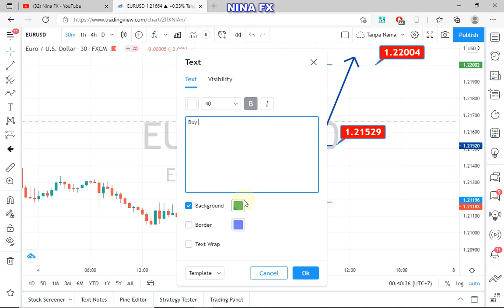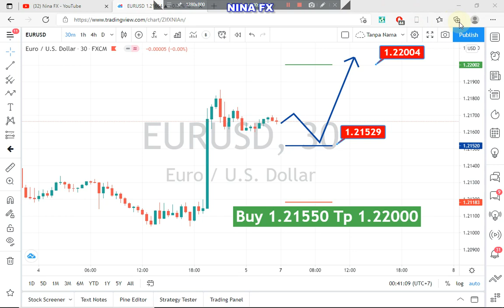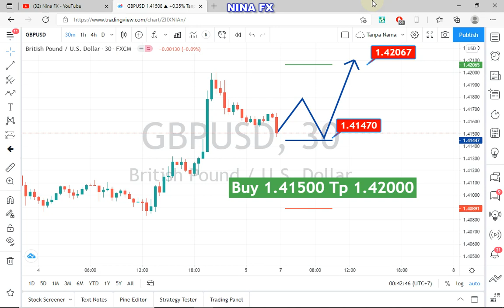EURUSD and GBPUSD Intraday Analysis for Monday June 7, 2021 by Nina Fx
EURUSD technical analysis on M30 chart, for 12 hour.